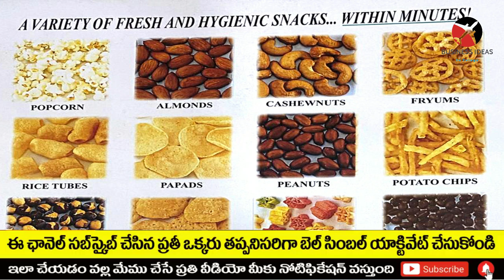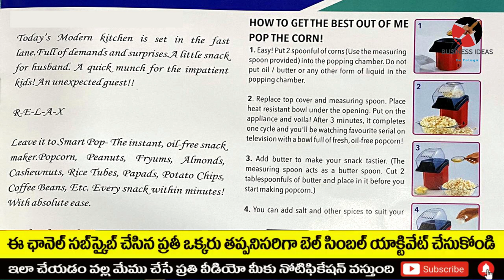బిజినెస్ ! Small business ideas! New business idea's! business ideas ! Low Investment Business Idea